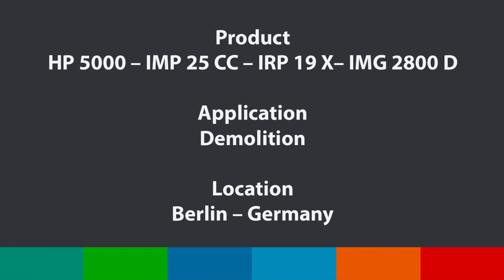Indeco - Demolition of the headquarter of the Deutsche Post in Berlin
Products: HP 5000 - IMP 25 CC - IRP 19 X - IMG 2800 D
Application: Demolition
Location: Berlin - Germany